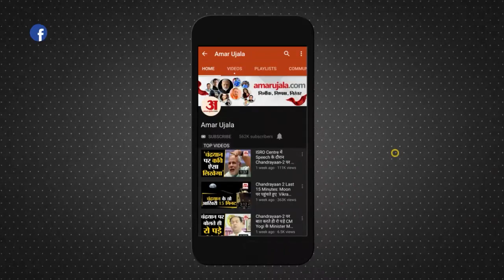Kashmir Encounter: 7 आतंकी ढेर | Ansar Ghazwat ul Hind chief Terrorist Imtiyaz Shah killed In Tral